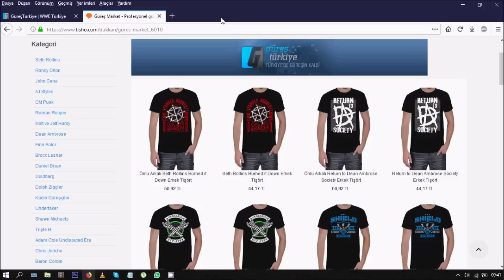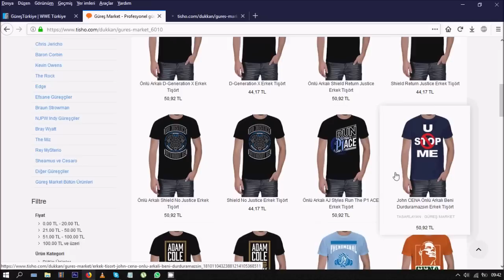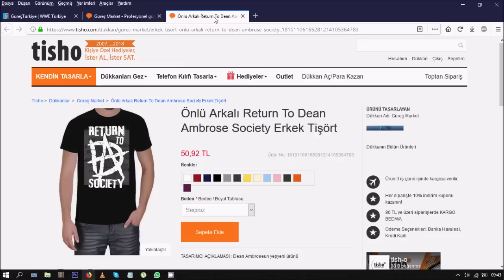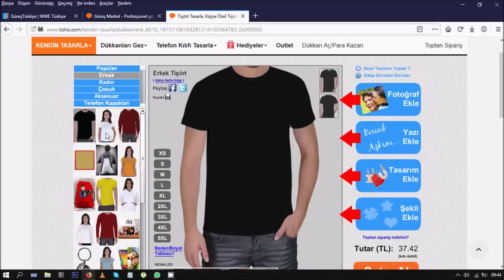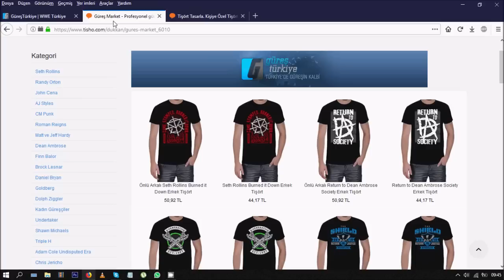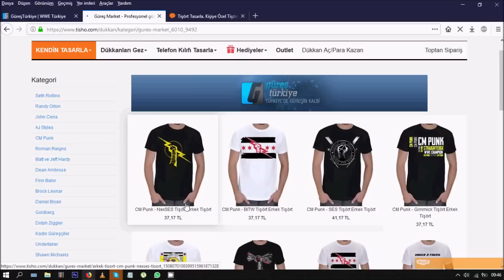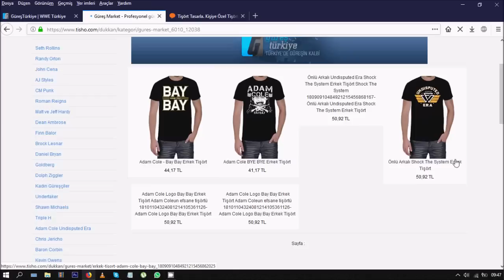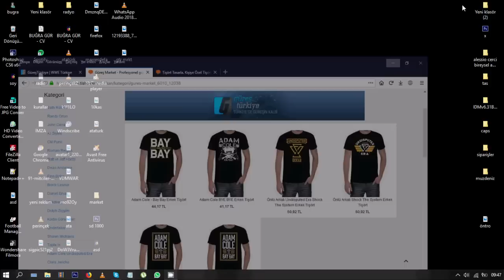Güreş Market'te Haftanın Yepyeni Ürünleri! (Nasıl Çocuk Ürün, Uzun Kollu, Sweatshirt vs. Yapılır)